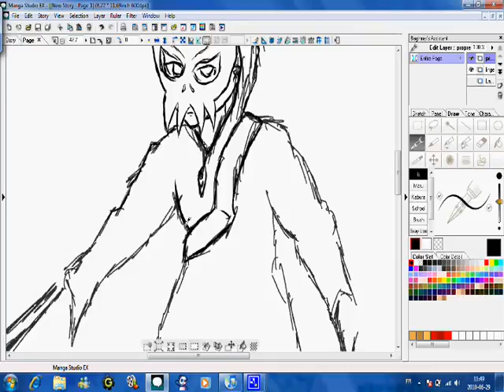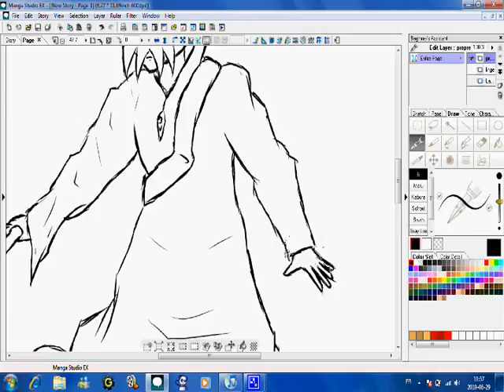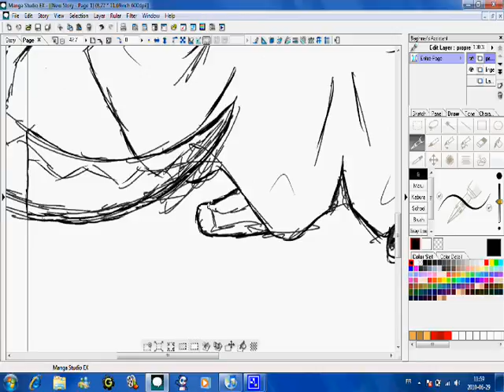drawing manga - Daiki the reaper 2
Je dessine Daiki en action!